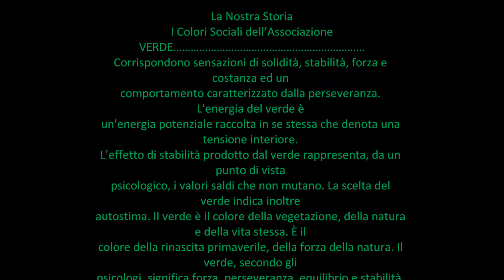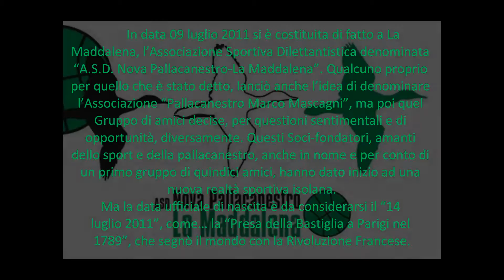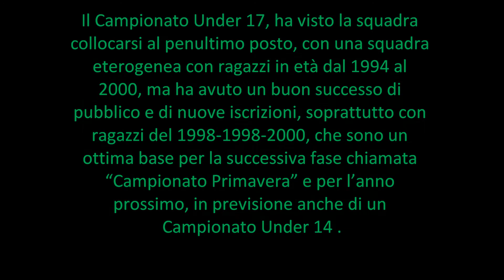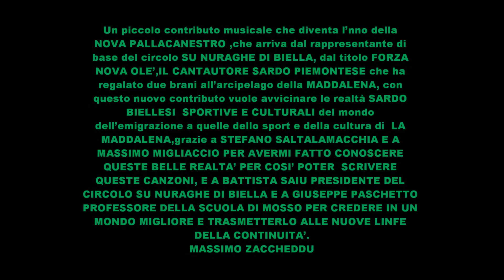FORZA NOVA OLE' testo e musica MASSIMO ZACCHEDDU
Un piccolo contributo musicale che diventa l’nno della NOVA PALLACANESTRO ,che arriva dal rappresentante di base del circolo SU NURAGHE DI BIELLA, dal titolo FORZA NOVA OLE’,IL CANTAUTORE SARDO PIEMONTESE che ha regalato due brani all’arcipelago della MADDALENA, con questo nuovo contributo vuole avvicinare le realtà SARDO BIELLESI SPORTIVE E CULTURALI del mondo dell’emigrazione a quelle dello sport e della cultura di LA MADDALENA,grazie a STEFANO SALTALAMACCHIA E A MASSIMO MIGLIACCIO PER AVERMI FATTO CONOSCERE QUESTE BELLE REALTA’ PER COSI’ POTER SCRIVERE QUESTE CANZONI, E A BATTISTA SAIU PRESIDENTE DEL CIRCOLO SU NURAGHE DI BIELLA E A GIUSEPPE PASCHETTO PROFESSORE DELLA SCUOLA DI MOSSO PER CREDERE IN UN MONDO MIGLIORE E TRASMETTERLO ALLE NUOVE LINFE DELLA CONTINUITA’.
MASSIMO ZACCHEDDU

La Nostra Storia
I Colori Sociali dell’Associazione
VERDE…
Corrispondono sensazioni di solidità, stabilità, forza e costanza ed un comportamento caratterizzato dalla perseveranza. L'energia del verde è un'energia potenziale raccolta in se stessa che denota una tensione interiore. L'effetto di stabilità prodotto dal verde rappresenta, da un punto di vista psicologico, i valori saldi che non mutano. La scelta del verde indica inoltre autostima. Il verde è il colore della vegetazione, della natura e della vita stessa. È il colore della rinascita primaverile, della forza della natura. Il verde, secondo gli psicologi, significa forza, perseveranza, equilibrio e stabilità.
BIANCO
La luce bianca contiene tutti e sette i colori dell'iride. E’ il colore della purezza, della pulizia, dell'innocenza, della nascita, della precisione.
NERO… ..
Il nero è associato al potere, all'eleganza, alla formalità, alla morte, alla cattiveria ed al mistero. É un colore misterioso, associato alla paura ed a ciò che non si conosce. Normalmente ha una connotazione negativa, ma denota forza ed autorità; è considerato un colore formale, elegante e prestigioso.
NOVA - significato
In astronomia, una Nova è un'enorme esplosione nucleare causata dall'accumulo di idrogeno sulla superficie di una nana bianca, che fa sì che la stella diventi, per qualche giorno, molto più luminosa del solito. La parola nova può indicare sia la causa del fenomeno sia la stella stessa al momento dell'esplosione. Un particolare tipo di nova è costituito dalle novoidi, caratterizzate da un cambiamento non periodico ma rilevante della luminosità.
Originariamente, il termine stella nova fu coniato per quelle stelle che apparivano improvvisamente nel cielo per poi scomparire. Si è poi visto che la maggior parte di esse sono causate dal meccanismo fisico poi chiamato nova.
Come nacque l’idea
Fu in occasione del “1°Memorial Marco Mascagni”, in una splendida giornata di sole, di mercoledì 8 dicembre 2010, con un tiepido tepore quasi “settembrino”, che sarebbe piaciuto a Marco “Mask”, che si “posero”, forse anche inconsciamente, le basi di un “Progetto” che vedrà la luce solo tra giugno e luglio 2011. Marco avrebbe detto : “Lascia fà…che dipende cumi è…andemu a fà zini !!! “. Una giornata tinta di “sport e ricordi”. Un centinaio di bambini dai tre ai dodici anni, che si sfidavano, che palleggiavano o…che inseguivano i palloni a spicchi da basket, coordinati da un gruppo, un “Grande gruppo” di amici di Marco legati al basket e non, ad organizzare, darsi da fare, correre avanti e dietro, fare insomma tutto quello che è stato possibile fare, per predisporre e “onorare al meglio” una giornata “speciale” dedicata al nostro amico Marco. Spuntavano da tutti gli angoli, una formazione di uomini, ragazzi, donne con queste felpe blu e gialle con su scritto “Staff”, chi cucinava per il pranzo con i mitici Tonino Scanu e Pasqualino Bonomo, chi seguiva i bambini, chi accompagnava le “Vecchie Glorie”, chi dava assistenza alle stupende ginnaste della “Stella del Mare”, chi raccoglieva le offerte degli ospiti,ecc.
In data 09 luglio 2011 si è costituita di fatto a La Maddalena, l’Associazione Sportiva Dilettantistica denominata “A.S.D. Nova Pallacanestro-La Maddalena”. Qualcuno proprio per quello che è stato detto, lanciò anche l’idea di denominare l’Associazione “Pallacanestro Marco Mascagni”, ma poi quel Gruppo di amici decise, per questioni sentimentali e di opportunità, diversamente. Questi Soci-fondatori, amanti dello sport e della pallacanestro, anche in nome e per conto di un primo gruppo di quindici amici, hanno dato inizio ad una nuova realtà sportiva isolana.